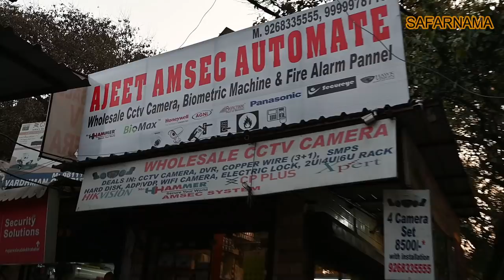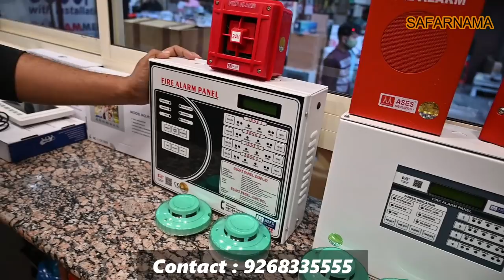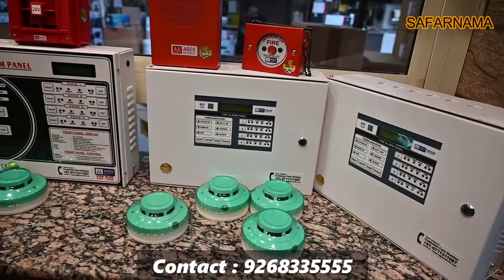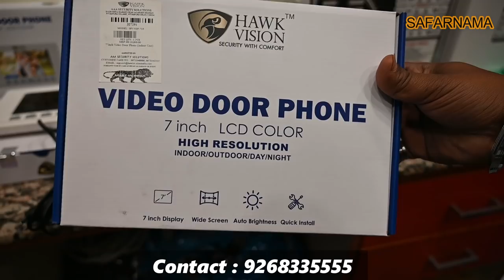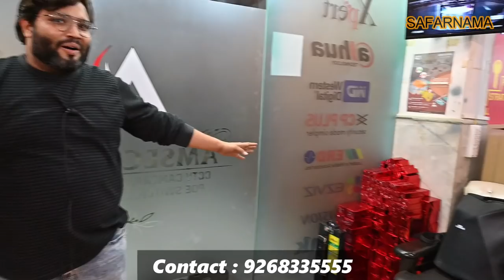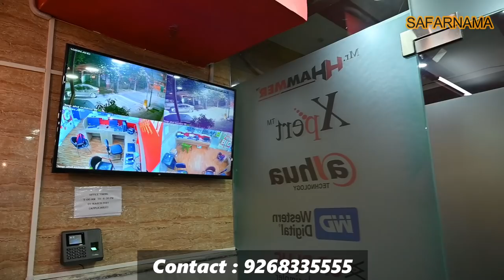CCTV CAMERA & SECURITY SYSTEM (FIRE ALARM, IP CAMERA, WIFI CAMERA, BIOMETRIC, DOORLOCK) AMSEC SYSTEM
Namaskar dosto...!
I'm back again with new another interesting video about Cheapest CCTVcamera.

AMSEC systems
Address : A-143, SHANKAR GARDEN, VIKAS PURI, NEW DELHI 110018

01:34  fire alarm panels
03:40  video door phones
06:31 finger print door lock
07:44 glass door lock
08:10 walkie talkie
09:00 biometric machines
10:23 door access control
13:53 cctv camera

Search related to this video--
glass camera,
pen camera,
powerbank camera,
wall camera
button camera
key ring camera,
magnet camera,
sim device,
gprs device,
car gprs
charger adapter camera,
adapter camera,
night vision camera,
wifi camera,
voice camera,
audio video camera,
hook camera
hang camera,
digital camera,
glass camera,
chasma camera,
baadsaha camera,
google camera,
spy camera,
strip camera,
all camera,
spy girlfriend,
Cheapest CCTV Camera
Spy camera,
projector,
camera wholesale market,
GPRS device,
wifi camera,
camera market,
chandani chowk camera market
polaroid camera,instax mini 9
gopro camera,
GOPRO 8,
instax,
nikon d5300,
nikon 3500,
Cctv
cctv Shop,
cctv wholsaler,
CCTV Market,
lajpat rai,
lajpat rai chandni chowk market,
cameraWholesale market,
delhi,
Wholesale market,
cctv Wholesale Market in delhi,c
ctv Accessories,
CCTV Accessories market,
best laptop market,
second hand laptop market,
Laxmi Nagar market,
delhi,new delhi,
market,
chandni chawk,
Laptop,
laptop market,
delhi laptop market,
second hand laptop,
laptop market delhi,
used laptop,
cheap laptop,
laptop in cheap price,
mac in cheap price,
up coming laptop,
second hand laptop in delhi,
laptop market in india,
laptop review,
old laptop,
Gaming Laptop
new Laptop
festival,charger,hdmi,hdmi cable,
headphone,mic,camera speaker,cctv
wholesale market,cctv wholesale market Mumbai,cctv
cctv bazar,delhi wholesale,
dvr market,conection cabel,wholesale market
wireless headphones,
cctv mobile aap,usb,car camera,mobile camera
wireless camera,otg cable,cctv
spare parts,cctv parts wholesale,
cctv charger wholesale,
fast charger wholesal,
cctv wholesale,
memory card wholesale